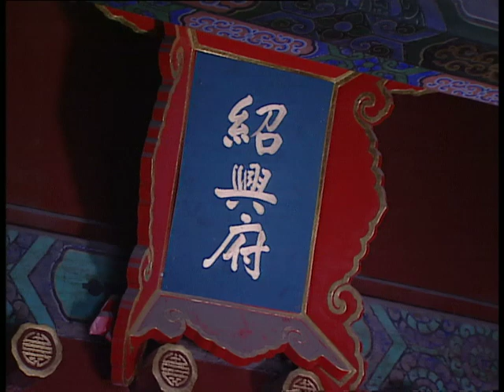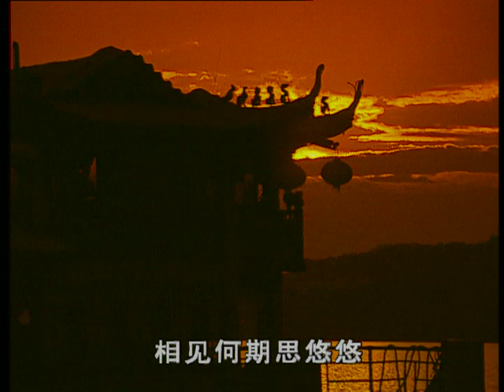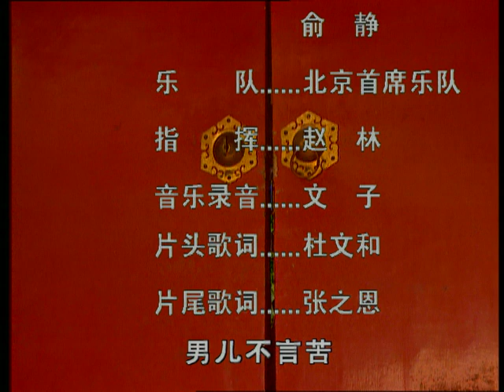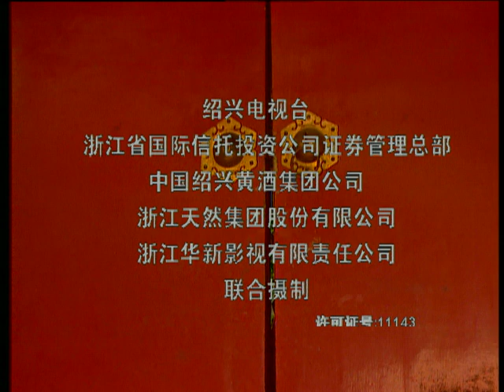【ENG SUB】绍兴师爷 01 | Master of Shaoxing EP01（陈道明、方子哥、周迅主演）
►剧集信息：
导演: 张子恩
编剧: 杜文和
主演: 陈道明 / 方子哥 / 周迅
制片国家/地区: 中国大陆
语言: 汉语普通话
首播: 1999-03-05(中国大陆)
集数: 23
单集片长: 47分钟
又名: Shao Xing Mentor

►剧情简介：
      腐朽僵化的清王朝，科举考试形同儿戏，官场同年勾结营党，庙堂之上难以找到几个敢为天下先，愿为黎首请命的好官。家住绍兴府的方敬斋（陈道明 饰）自幼饱读诗书，出口成章，而忠义清廉的狷介性格也使得他不愿和官场权贵沆瀣一气，为保一身清白不惜撞得头破血流。无奈造物弄人，方与偶然结识的书生董瑞（方子哥 饰）一同上京赶考，谁知满腹经纶偏偏明珠暗投，反倒是颟顸庸碌的董瑞榜上有名。在此之后，方敬斋当起了董瑞的师爷，帮助好友出谋划策。
　　只是在如酱缸一般的官场，他和好友渐行渐远，方敬斋所走的路必然是清冷而孤独的一条难路。

►Synopsis：
Master of Shaoxing narrateds the legendary life of Fang Jingzhai, a private advisor in Shaoxing, Shi Ye named Fang Jingzhai, who is a righteous just, and intelligent man, as well as the personalities characters and behaviors of a group of Shaoxing Shi Yeother private advisors around him. This vivid story exemplifiesand hintedreflects the abnormal queer social phenomena in the late Qing Dynasty.